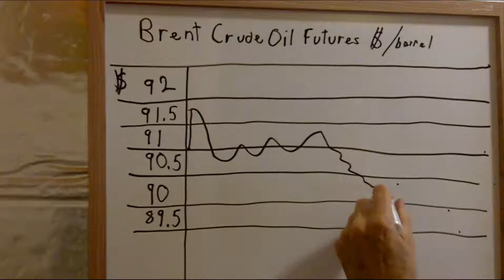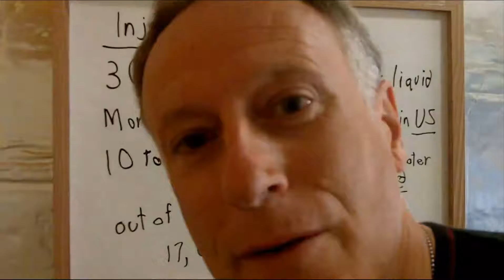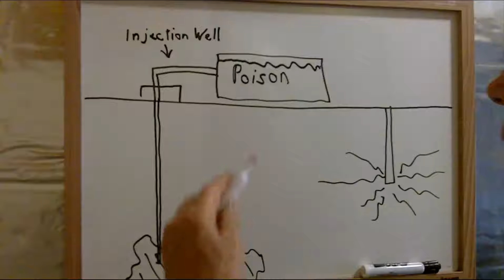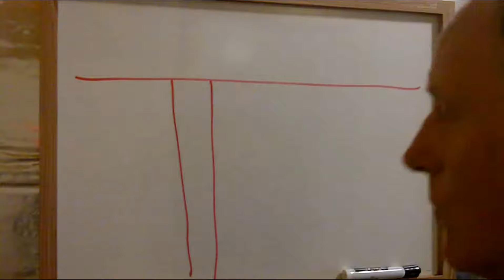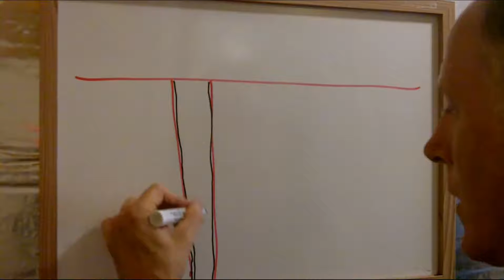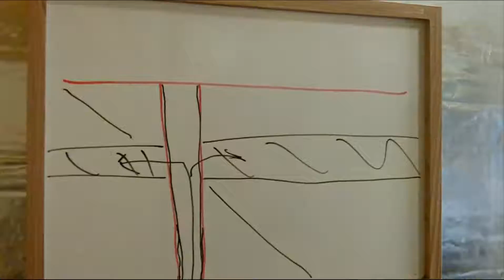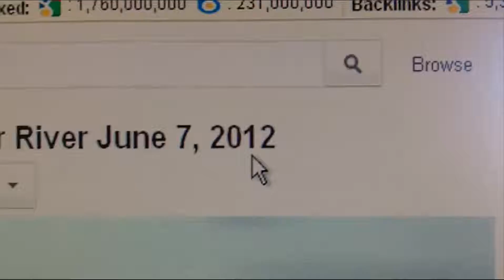Peak Oil News Update June 25, 2012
Hola.  In this "Peak Oil News Update" from the pink barrio's "what is is" he covers the following topics:  Brent Crude, petro prices, barges on San Francisco Bay, Injection Wells, he shows us some lovely flowers, he also talks about insanitists (no shortage of them!), and he mentions this Supremes (the U.S. Supreme Court, not the singers) decision to make it legal for the police to ask for one's papers if one is stopped in the U.S. state of Arizona.  (SB 1070)  Of course it's racial profiling of Hispanos, Latinos, Méxicans, Chicanos and other groups suspected of being undocumented/unregistered.  And one of Obama's nominees to the court voted for this.  Ciao.---rosa barrio